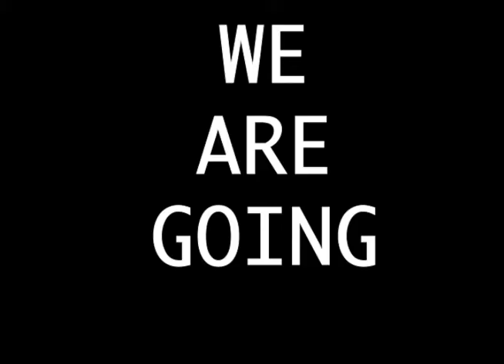Sights on Space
Sights on Space is an alternate history war film, where the battle of britain remained a stalemate resulting aircraft being developed further. Now they have been developed so that the struggle for air superiority has risen to the struggle for space.